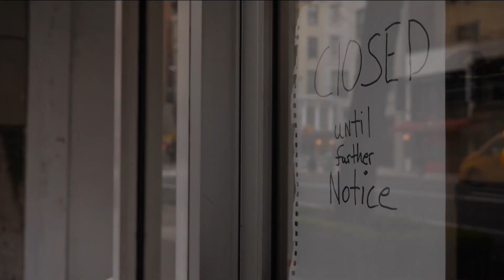Coronavirus: Semana Decisiva En Nueva York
➡️ Vea las últimas noticias de Sky News en español suscribiéndose aquí: shorturl.at/cjrD9 Alistair Bunkall informa sobre la advertencia que hace el gobierno de los Estados Unidos con respecto al pico del COVID-19.

Las voces de Sky News en Español en este video han sido generadas por los programas de traducción superinteligentes de Papercup.